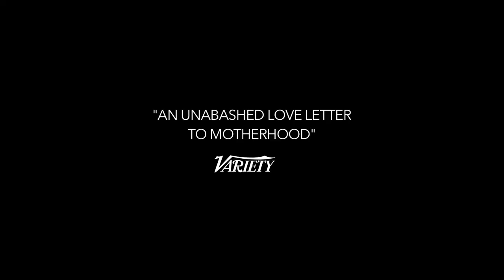Adam, dir. Maryam Touzani — Official Teaser (AU)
Fresh from its selection in Cannes Un Certain Regard, ADAM is a moving and heart-warming story of food, friendship and female empowerment, set against the backdrop of a modern-day Casablanca medina. “Poignant and involving”, Adam is “a beautiful story of two women who transform each other's lives” (Hollywood Reporter).

 The debut feature film from director Maryam Touzani, Adam explores the unlikely friendship between two very different women – one a lonely widow and the other unmarried and pregnant - whose paths cross in a tiny bakery. Initially closed off from the world, the widowed Alba (Lubna Azabal) is reluctantly charmed by pregnant Samia’s (Nisrin Erradi) eagerness to lend a hand with baking. When conservative values threaten both women’s freedoms as Samia struggles to prepare for her growing baby, the bond they grow to share could be the saving of them both.

“Intimately loving… both actresses are superb” -RogerEbert.com